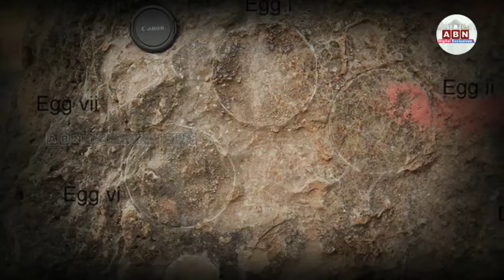🔴LIVE: మధ్యప్రదేశ్‌లో భారీగా డైనోసార్ గుడ్లు..! || Dinosaur Eggs Found In Maharashtra || ABN Digital